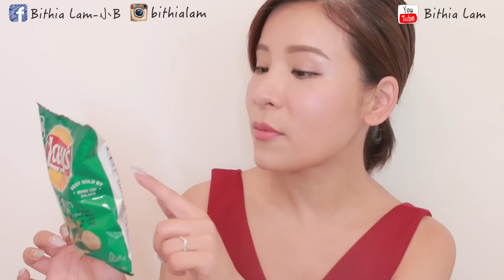近月至愛的好東西 ♡ My Current Favourites 2017｜Bithia Lam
跟大家分享近月愛用的好東西，
護膚、化妝、食物、包包... 包羅萬有🤗😻😻💕💕💕

。產品資料 。
💛Giorgio Armani Lip Magnet #504
💛Make Up For Ever Excessive Lash
💛Olay保濕精華油
💚Beauty Blender
💛ghd Platinum Tropic Sky Styler
💚Manufaktura Nail Therapy
💚Bad Tischler Gewürz Salz mit knoblauch
💚Lay's Phtato Chips sour cream & onion flavored
💚Gucci Sylvie Leather Mini Chain Bag

💛為品牌送贈的產品 💚為自購使用的產品
（影片乃使用後100%的真實感想, 謝謝）